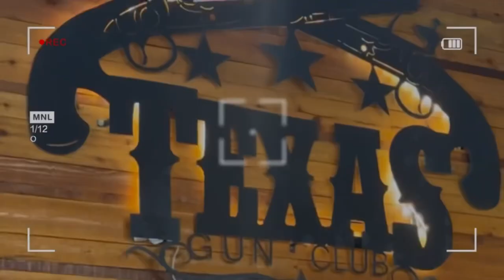Exclusive Interview: Dan Mathews Takes Aim at House District 28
MEET DAN MATHEWS For House District 28
Dan is a Christian conservative, a chemical engineer who spent 25 years in the oil and gas industry, and a Texas real estate broker. Dan is passionate about serving Texas. He is determined to restore conservative values to the Texas House of Representatives.

Dan is running against incumbent Gary Gates. Gates voted to impeach Attorney General Ken Paxton and is beholden to Dade Phelan, special interest groups and lobbyists, not his constituents.

Dan is a hard-working and honest man who will champion conservative values and the Constitution.